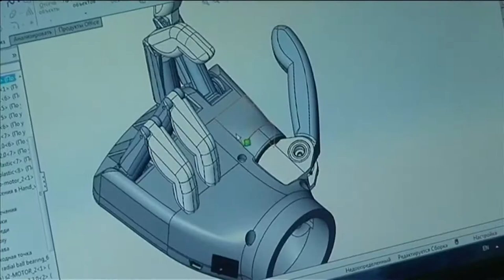World's best son gives his dad the best gift of all: a working arm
Sergei Galtsev lost his arm in an explosion nearly 30 years ago. Now, his grown son has built him a homemade prosthetic arm that works just as well as many professional arms and is much cheaper to produce.